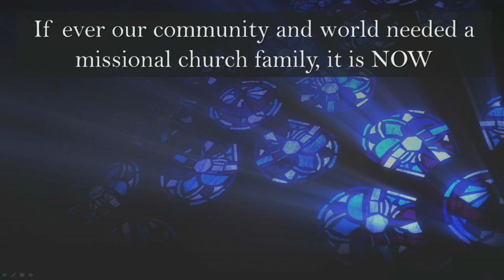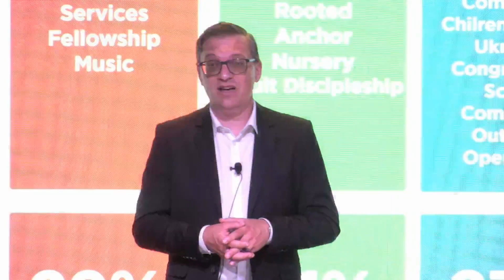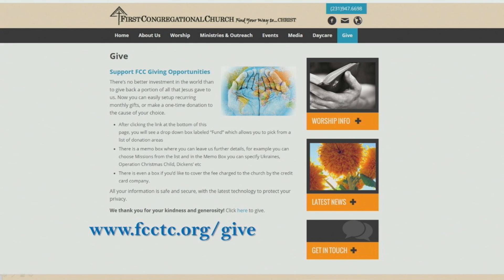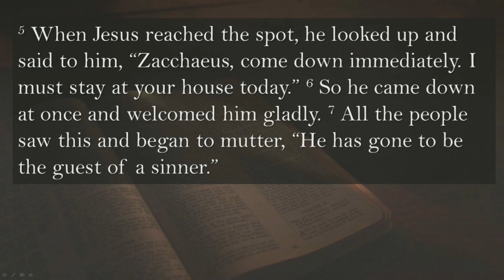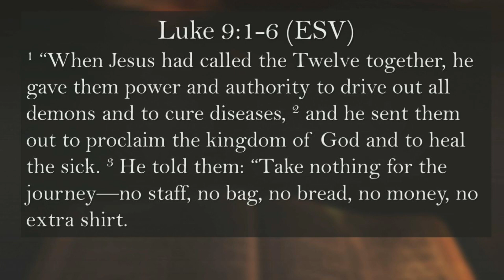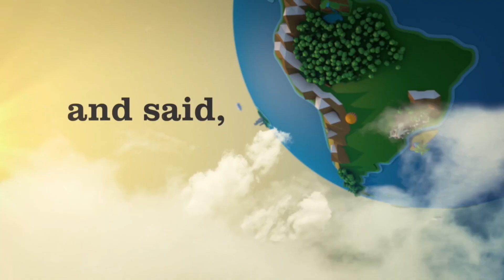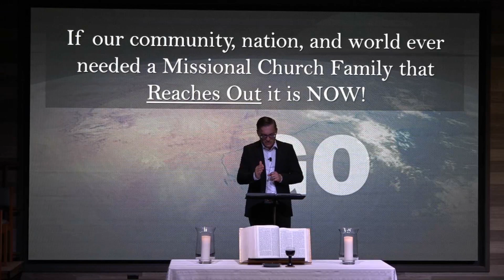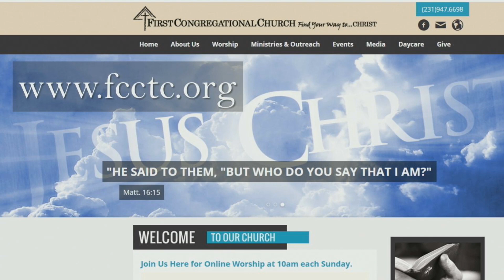"Forward by Faith: A Missional Church Family REACHES OUT" June 7, 2020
Lead Pastor Chad Oyer's message based on Luke 19:1-9, First Congregational Church, Traverse City, MI